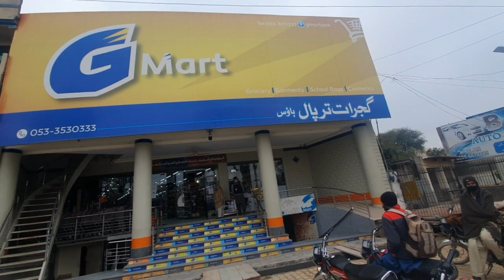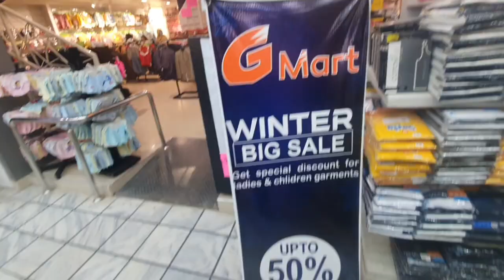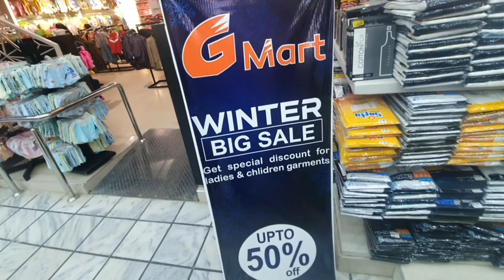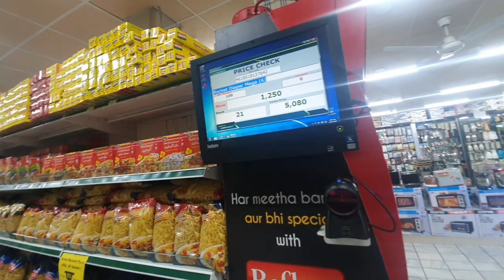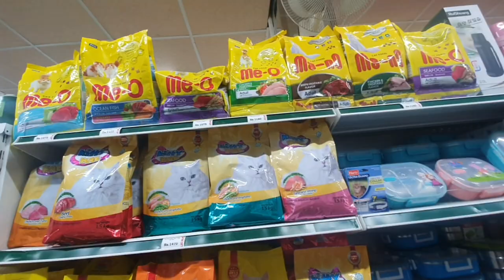Shopping G mart gujrat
السلام علیکم۔
My name Abrar hussain living in pakistan punjab making vlog about Everything in my around support me Thank you stay safe and B Happy 😁